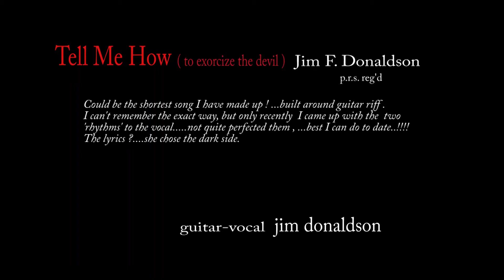Tell Me How ( to exorcize the devil )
Timely , this 19th Jan. 2021, a prominent devil about to be exorcized. This she-devil has gone. !!!